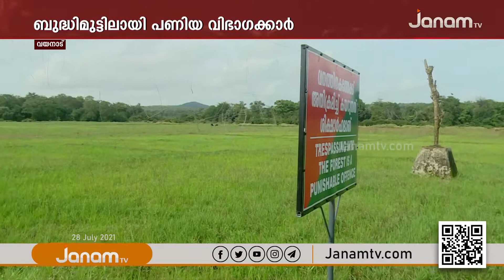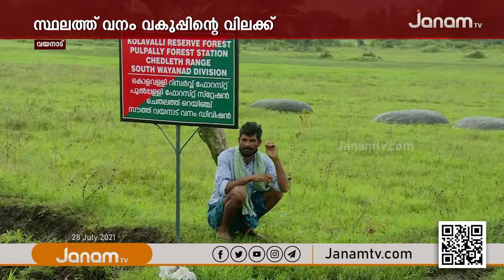ഗോത്രവിഭാഗക്കാർ തലമുറകളായി കൃഷി ചെയ്തിരുന്നയിടത്ത് വനം വകുപ്പിന്‍റെ വിലക്ക്